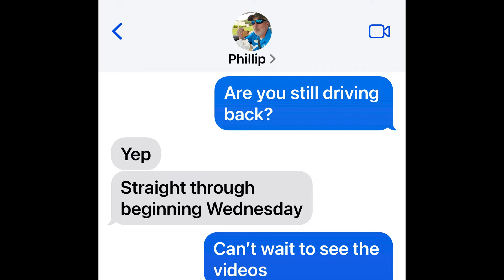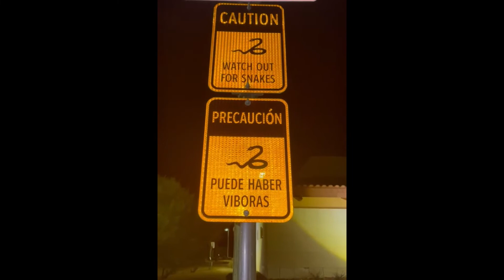ZooPS: New Malayan tiger arrives at Zoo Knoxville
After flights were canceled, our Animal Care team traveled across country to San Diego to transport Batari, a female Malayan tiger back to her new home at Zoo Knoxville.